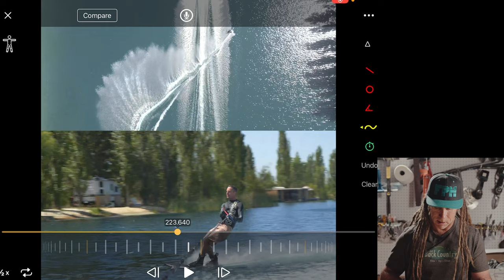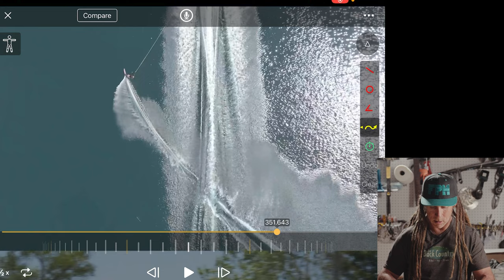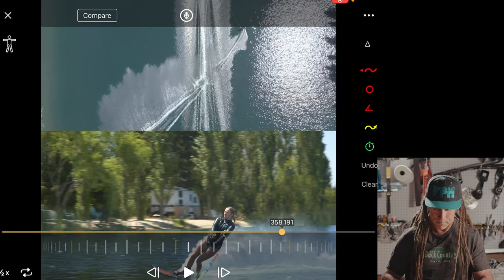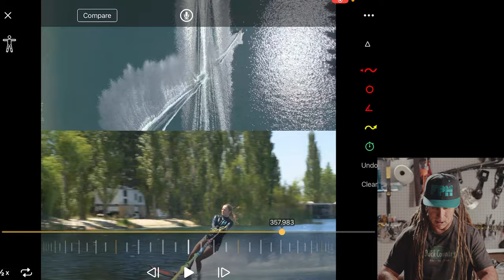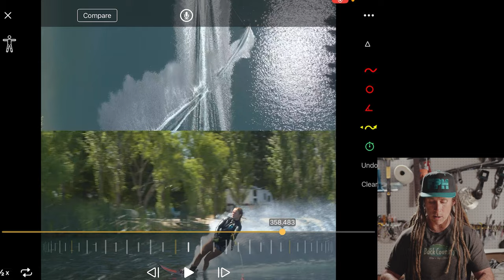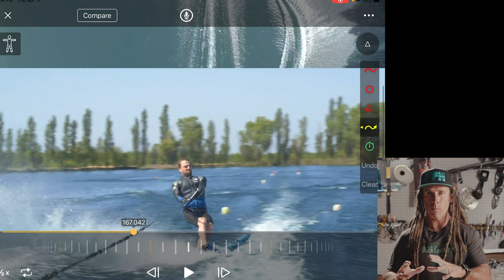Ski Like the PROS || FPM Podcast #29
Malibu Open Finals, 2023 - Rob Hazelwood  //  A new series where MB takes a different approach to sharing knowledge, by breaking down and analyzing what some of the best in the world are doing (and not doing), all the way down to the most passionate amateurs!

Chapters
00:00 - Intro
00:35 - Big Thanks to TWBC for the killer coverage!!
01:00 - Rob 38 Off (11.25m)
01:56 - Rob 39 Off (10.75m)
03:10 - Compression through Transition
04:20 - Handle Control
07:38 - Why is MB doing this?
07:55 - 1 to 2 at 39, at half speed
08:25 - 1 to 2 at 39, full speed
08:50 - 41 off
09:18 - 41 off break down/analysis
09:38 - Importance of STANCE
11:51 - Two Hands on the Handle Comparison at 39 off: into 2, into 4, into 6
15:07 - Learn to find the things you do well, and leverage them to your advantage!
15:50 - Amateur Comparisons
23:39 - What Rob does better than almost everyone
24:12 - Centerline to Buoy: the most important part of skiing?
24:36 - Closing thoughts, and Do You Want to see More of This??

This podcast is Available on Apple Podcasts, Google Podcasts and Spotify! - Search "FPM Podcast"